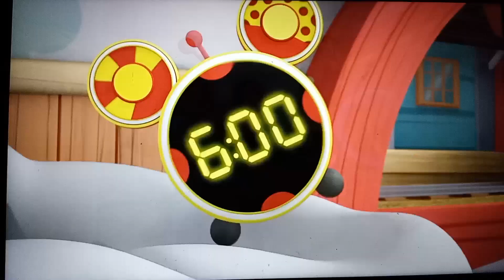November 11, 2023(2)